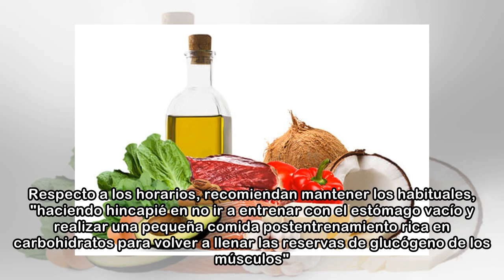¿Qué debo comer (y cuándo) si voy a empezar a hacer deporte? La dieta básica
Con la llegada del buen tiempo, y ante las inminentes vacaciones, mucha gente decide apuntarse al gimnasio o comenzar a hacer 'running' u otro tipo de deporte para bajar los kilos cogidos en invierno ...